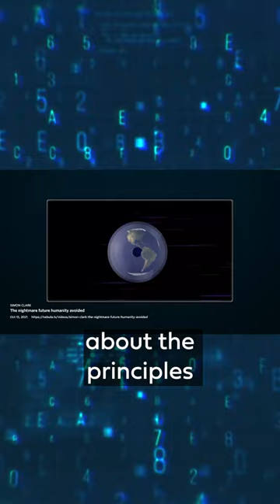I made a class! | "Turn data into stories" trailer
I've produced a class on scientific video making! This has been in the works for over a year and I'm delighted that it's finally available

In the course I walk you through my process of conceptualising, structuring, and writing educational video about science. This covers the use of data visualisation, storytelling techniques, framing, and many other concepts. Basically, it's the distillation of years of me doing this job and telling you what I wish I'd been told ten years ago. If you're a researcher looking to make videos about your work, or a science communicator looking to level up how you make content - this is the course for you!

My course is just one piece of exclusive, original content on @watch.nebula, including dozens of classes and hundreds of videos. By signing up and watching our videos on Nebula, you directly support us creators and new educational video.